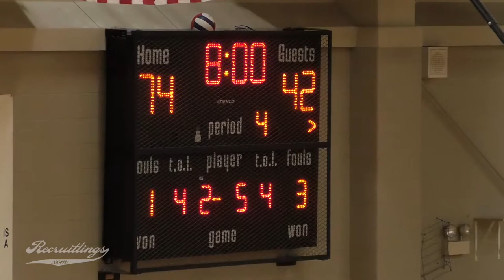Benet Academy vs. Marian Central Catholic: IHSA Boys Varsity Basketball (1080P HD)